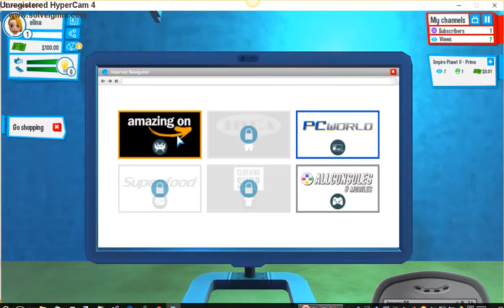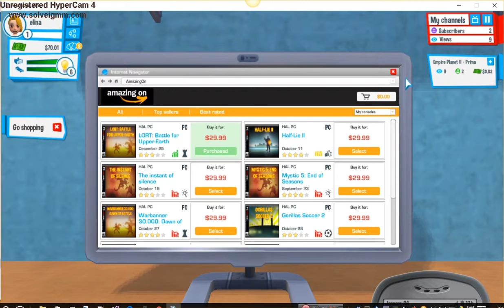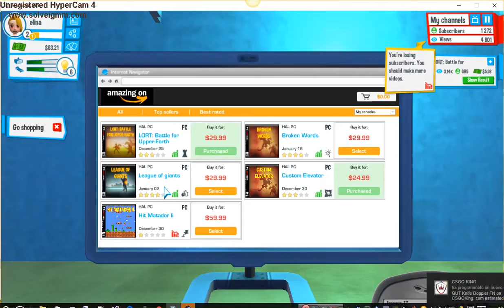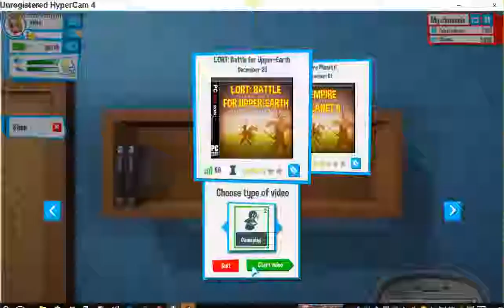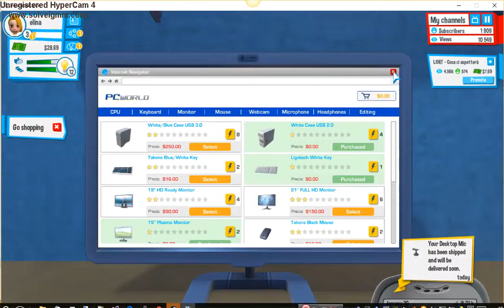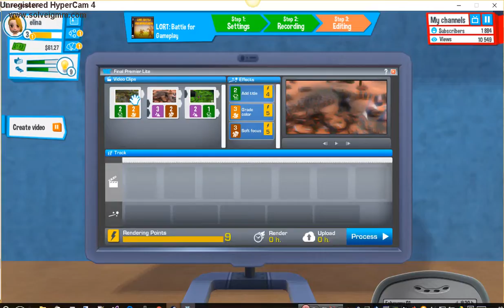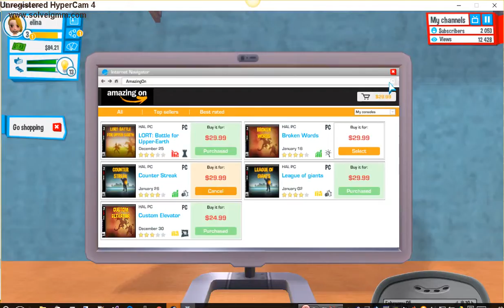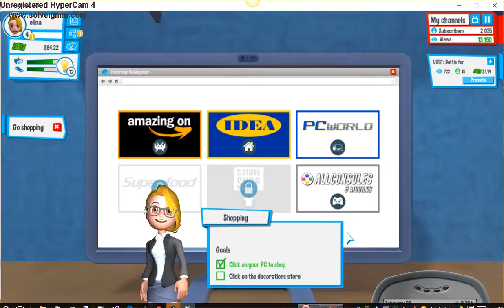Youtuber's Life | Youtuber inception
►Youtuber's Life incominciano i giochi nel gioco
►Dove comprare giochi e abbonamenti weekly deal

Ed ora qualche link a cui accedere sempre se vi va e alla prossima!!!
Shop Games save 10% - 40% for games.